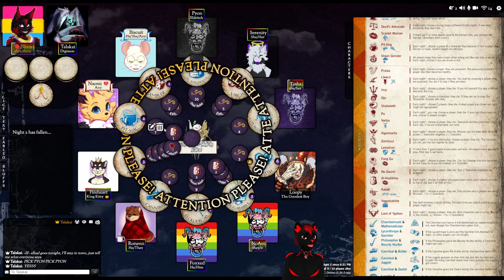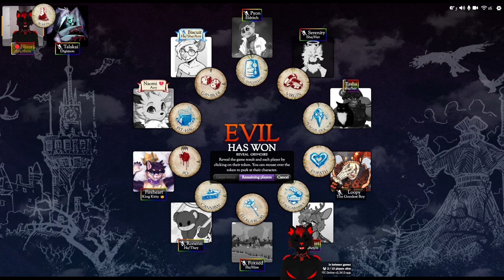Blood on the Clocktower - You Wouldn't Eat a Demon (Oops All Pit-Hags - Storyteller Perspective)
Silly Script Night returns! In honor of Halloween, we played Oops All Pit-Hags. The Evil team kind of ran away with it, and I totally forgot about a game-end condition and should have just let it end a lot quicker. But, we had a hilarious Cannibal interaction, so there's that.

I took the rules from some other videos and slightly modified them.

Script is basically every role with some bans due to just not making sense (list below). I explained the rules at the beginning of the video, but the gist is that everybody starts as a Pit-Hag. There is a normal number of evil players, and one of them "is the demon" no matter what character they are. The players start by acting in a random order, with a queue of Pit-Hag changes being made. Once everybody has made their initial pick, players are informed of what role they ended up as. The game then proceeds more or less like normal.

00:00 Rules Explanation and Setup
06:30 Night 0 (Pit-Hag round)
23:30 Night 1
27:02 Day 1
45:03 Night 2
56:32 Day 2
1:15:20 Night 3
1:21:26 Day 3
1:25:35 Grim Reveal

Banned characters:
spy
widow
engineer
poppy grower
cult leader
atheist
heretic
damsel
psychopath
evil twin
goblin
legion
lil monsta
riot
huntsman
summoner
snitch

If I run this again, I'm probably adding Magician to the list, or at least moving the minion/demon info steps to night 1 instead of night 0.